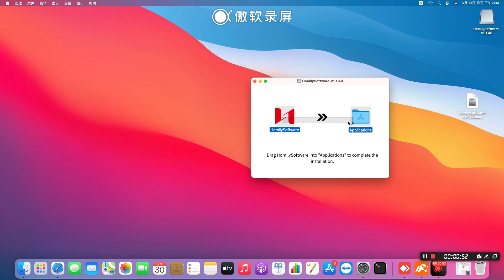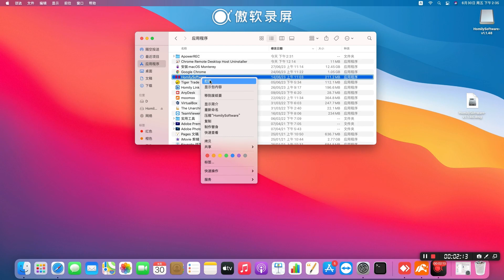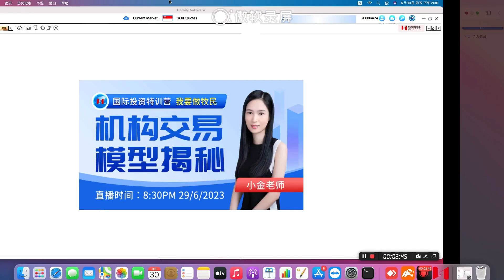云版软件升级操作视频（苹果电脑）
从2022 年12月1日正式开始，到2023 年12 月31 日正式结束，专题总共分为五季内容，分别是：
第一季：股价预测术，活动时间2022 年11 月24 日-2023 年1 月31 日。
第二季：量能预测术，活动时间2023 年2 月1 日-2023 年4 月30 日。
第三季：时间预测术，活动时间2023 年5 月1 日-2023 年7 月31 日。
第四季：空间预测术，活动时间2023 年8 月1 日-2023 年10 月31 日。
第五季：量价时空四维预测术，活动时间2023 年11 月1 日-2023 年12 月31 日。
学完本套内容，一定会让你眼前一亮，也许还会成为你逆袭财富的一次绝佳机会。
前100名还可可免费获得2023年弘历变盘台历一个